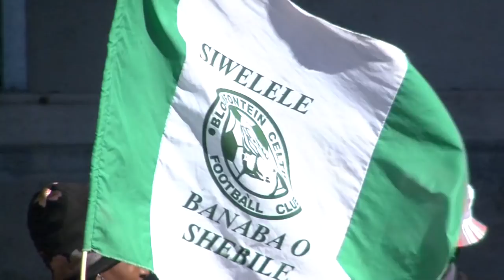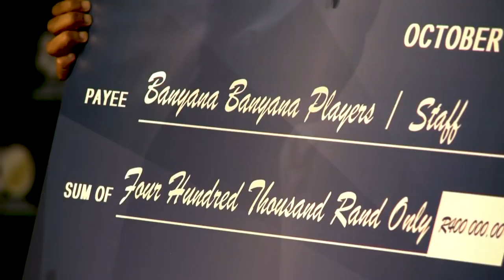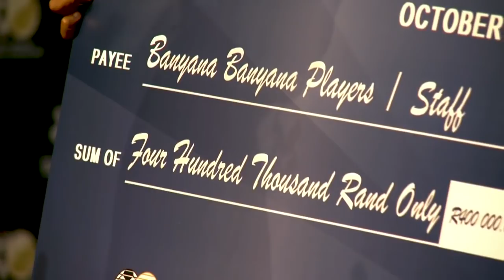iBhola Lethu | Episode 01